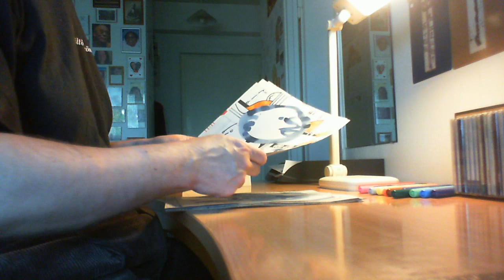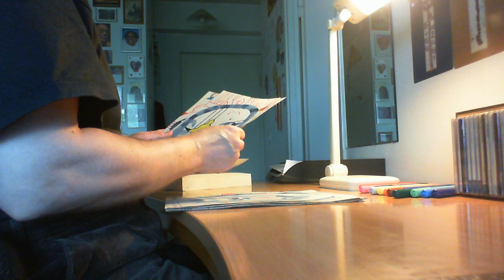KIMMO FRAMELIUS AT WORK